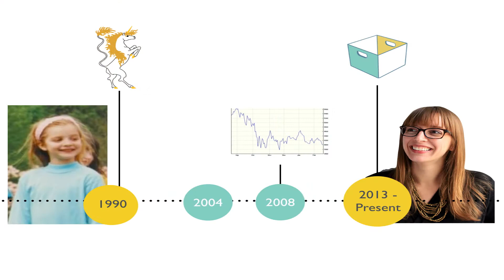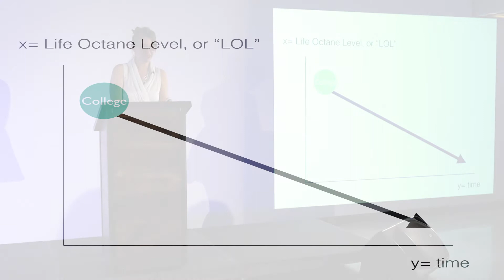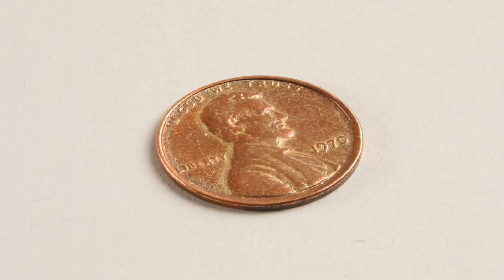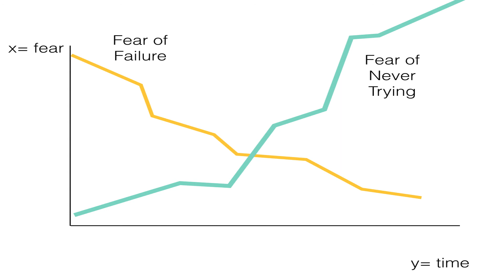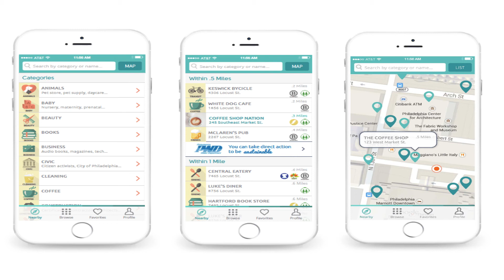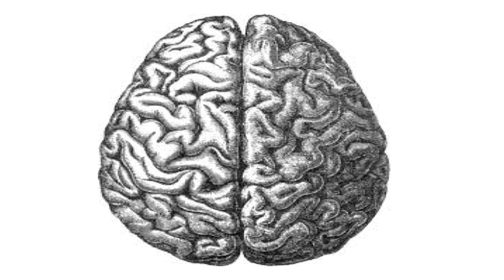Finding your unicorn | Morgan Berman | TEDxWalnutStWomen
Morgan Berman, co-founder of MilkCrate, a digital hub for the sustainability community, explains why figuring out what frustrates you - and daring to chase your unicorn - might just lead you to your passion.

Morgan co-founded MilkCrate, a digital hub for the sustainability community, after living in West Philadelphia and discovering that there was a growing community of people like her who wanted to live more sustainably in their neighborhood but lacked a central place to share information and learn how to do good in their daily lives.

Morgan launched her first start-up when she was 17 years old, as a fashion company she started with her mother, remaking vintage purses into one-of-a-kind creations. She sold her designs to acclaimed brands like Anthropologie and Joan Shepp.

She holds a Masters of Science in Sustainable Design from Philadelphia University.